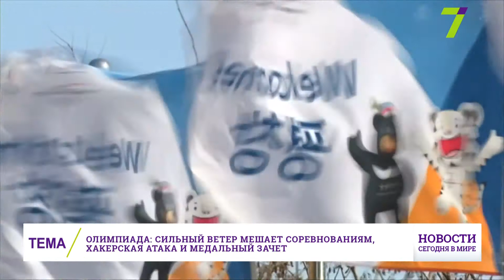Выпуск международных новостей за 15:00 12 февраля